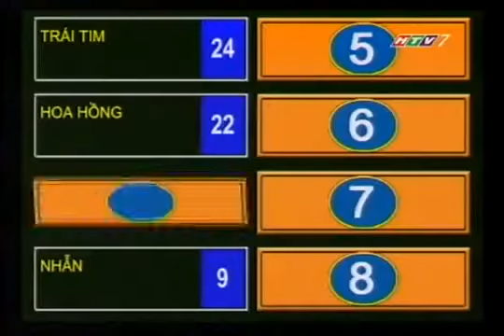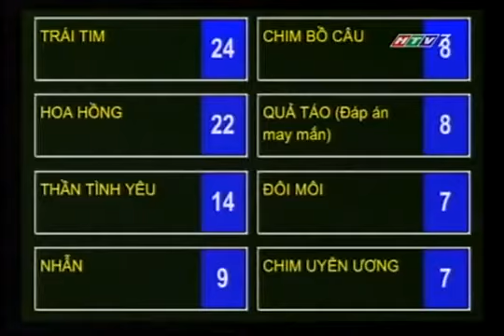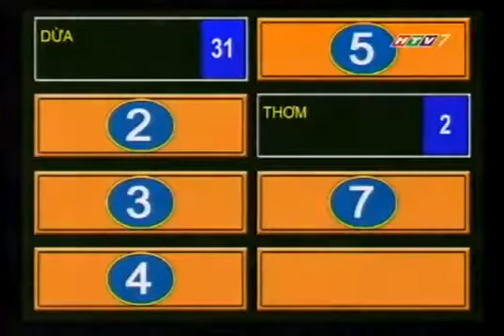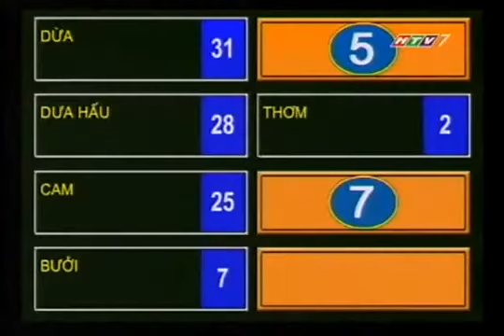HTV7 - Chung sức (06/09/2011) part 1